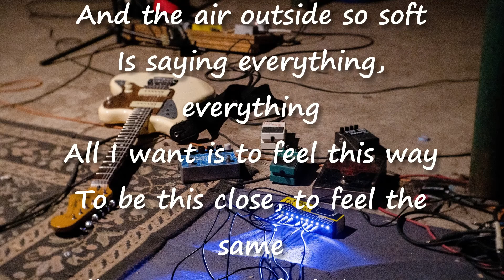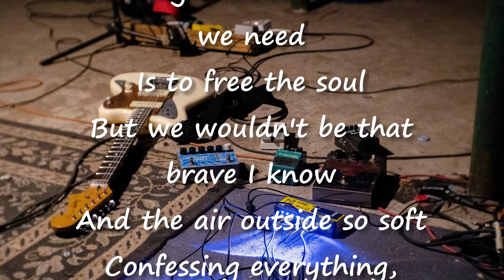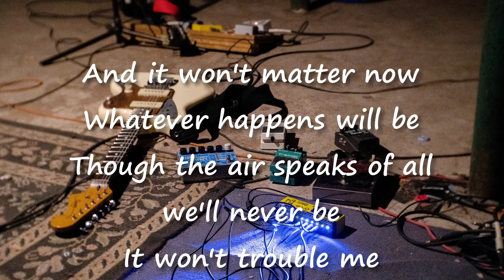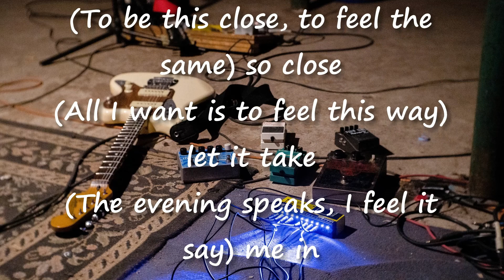New Wave Guitar Backing Track & Karaoke Toad The Wet Sprocket - All I Want